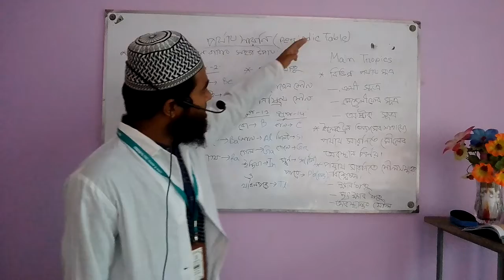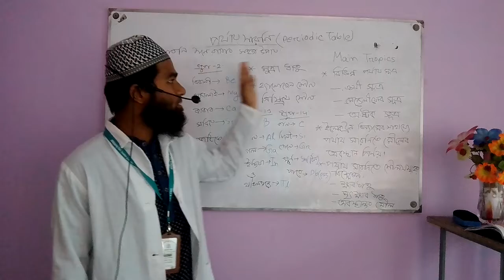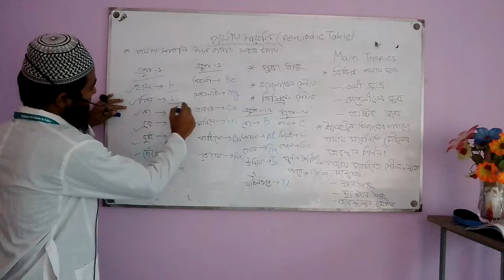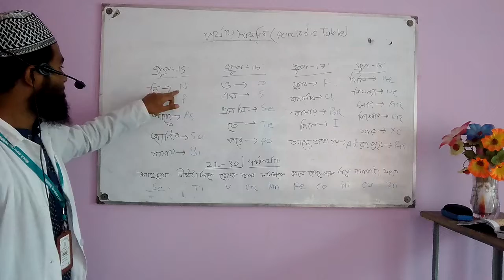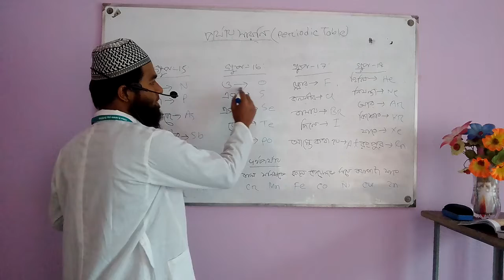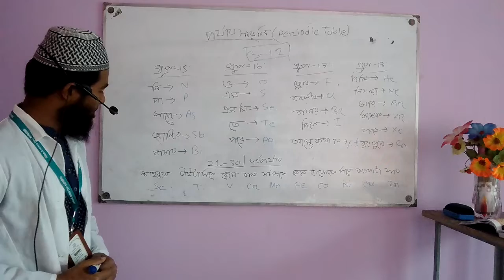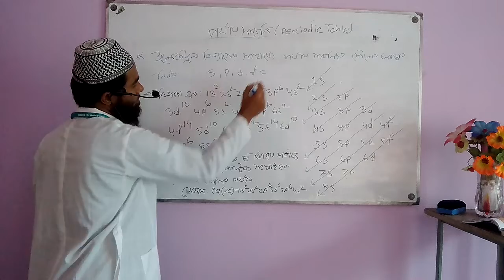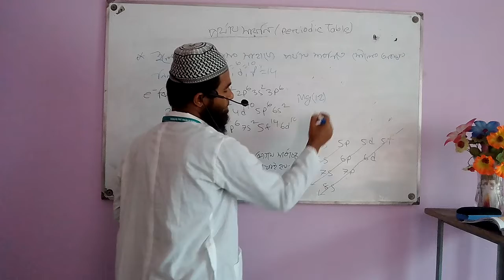Siddiq E Akbar Online class-Nine&Ten(Chemistry)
Subject:Periodic Table
Chapter:4th